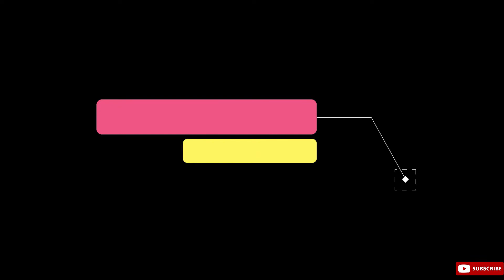पहाड़ी Translation Challenge ।। Hindi to Pahadi Translation Challenge ।। Himachali Couple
About Vedio:- Guys is vlog me hamne hindi to pahadi translation ki hai.  ye part 1 haior jald he part 2 b mil jaayega jisme hum hindi movie k dialogue pahadi me translate karenge.  I hope aap pahadi translation ko enjoy karenge.

My other interesting vedio:-

Aur hamesha payar banaye rakhana.

 HIMACHALI COUPLE is a vlog channel, where we will try to give you enjoyable content during travelling to different places and Weekend Activity.
Hamare channel ka aim apko entertain krna he hoga. Give your support to grow this channel.
Thanks